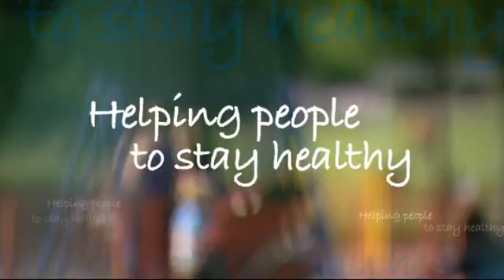Healthier people, excellent care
Healthier people, excellent care is a region-wide vision for improving health and care across Kent, Surrey and Sussex. Our vision is to ensure that people living in the region experience better health and enjoy greater confidence in the quality of care the NHS provides and commissions on their behalf.